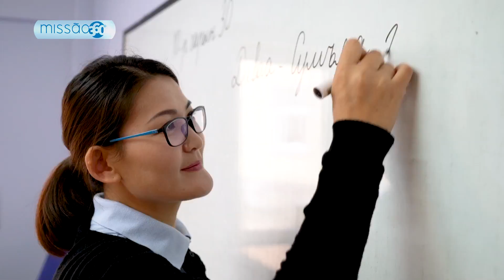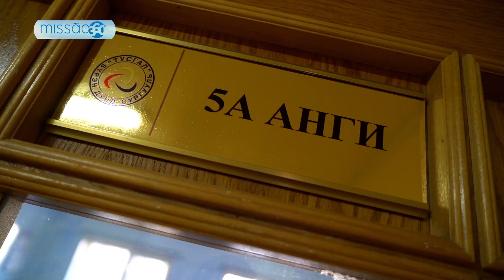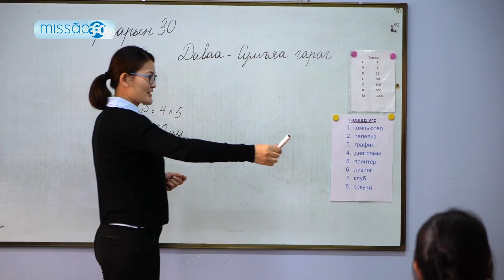Escola adventista é referência na capital da Mongólia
Na Mongólia existem poucas escolas adventistas. Uma delas, localizada na capital Ulaanbaatar, têm feito a diferença na vida das crianças.